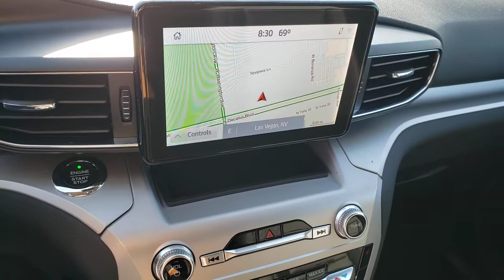New 2021 Ford Explorer XLT Las Vegas, Bullhead City, St. George, Havasu, Pahrump, NV 00192190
Black New 2021 Ford Explorer XLT available in Las Vegas, Nevada at Friendly Ford. Servicing the Bullhead City, St. George, Havasu, Pahrump, NV area.

Friendly Ford
660 N Decatur Blvd

$1,250 off MSRP! Black 2021 Ford Explorer XLT 4WD 10-Speed Automatic 2.3L EcoBoost I-4 4WD.brbrRecent Arrival! 20/27 City/Highway MPG Price includes: $1250 - Ford Credit Retail Bonus Customer Cash